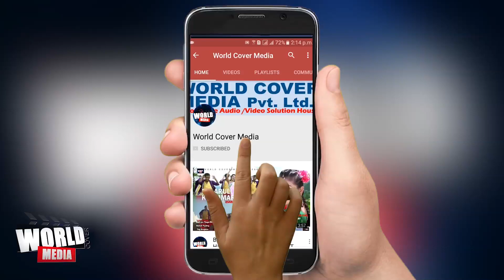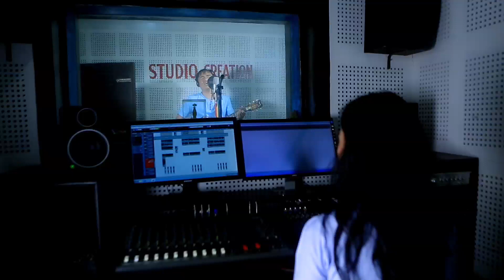किन यसरी रोए गायक सँगम लिम्बु | Sangam Limbu & Shanti Limbu Interview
World Cover Media Presents :-

More detail
World Cover Media Pvt. Ltd.